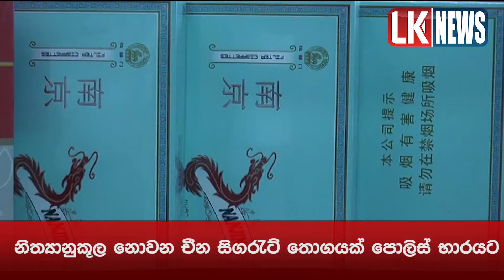නිත්‍යානුකූල නොවන චීන සිගරැට් තොගයක් පොලිස් භාරයට